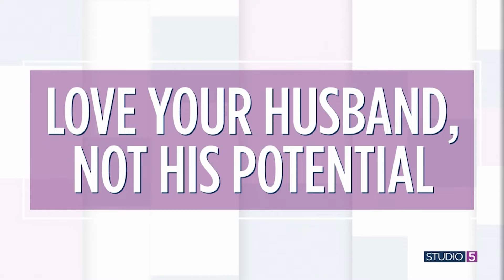Cheating on your spouse with their potential? Love them where they're at with 3 shifts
It's interesting how although we love our spouse the most, we often judge our spouse the most. It's easy to fall into the habit of consistently expecting and wanting more. Life Coach Jody Moore calls this cheating! She says women are cheating on their husband with their husband's potential. She shares a few mind shifts to help us love our spouse where they are right now. Check out jodymoore.com for more advice. You can also sign up there for her virtual retreat, Wellness Week.